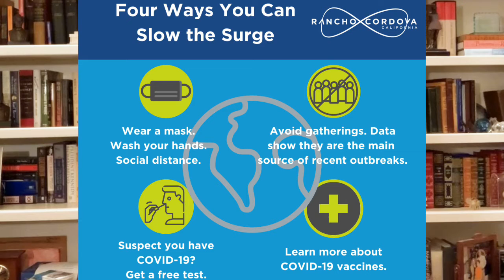COVID-19 Update from Councilmember David Sander, PhD January 21, 2021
Hear from Rancho Cordova City Councilmember David Sander, PhD as he provides an update on COVID-19/coronavirus including information about the COVID-19 vaccine.

Continue to do your part to SlowtheSurge

• Wear a mask, wash your hands, and maintain social distancing
• Do not mix with people outside of your household
• If you suspect that you have COVID-19, get a free test
• Maintain social distancing from others

Rancho Cordova residents and businesses can find COVID-19 updates and resources at CityofRanchoCordova.org/coronavirus. Sign up to receive the latest COVID-19 alerts at CityofRanchoCordova.org/ENews.